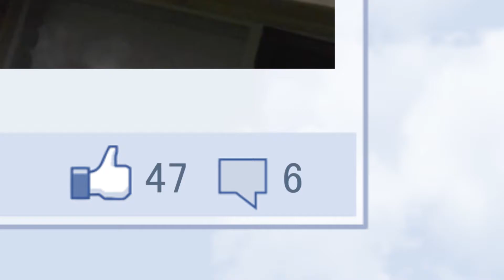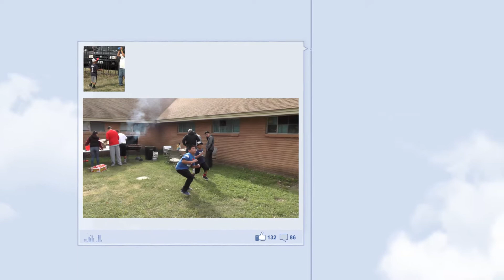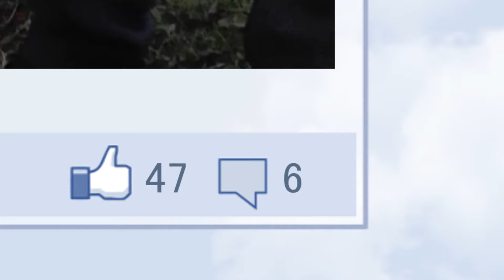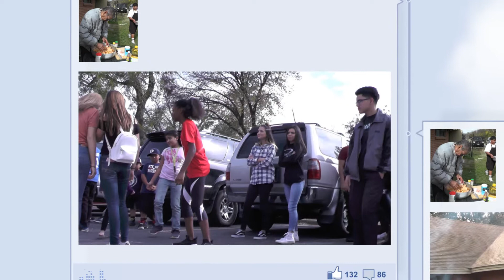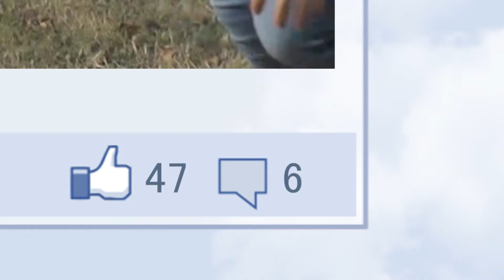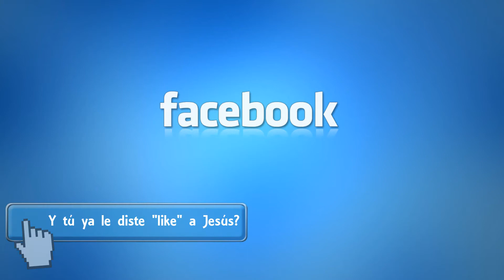Jóvenes de Mundo de Fe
Almuerzo con Jóvenes de Mundo de Fe Fort Worth en noviembre del 2017